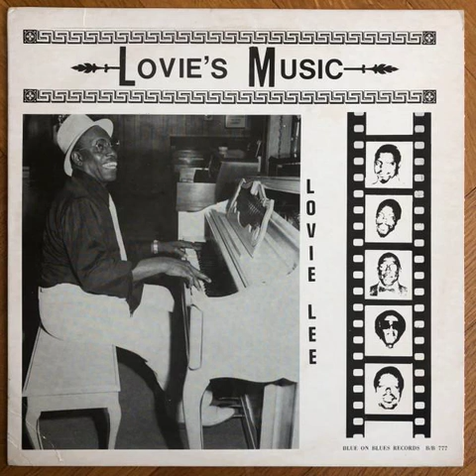4 Lovie Lee - Tricky Woman - Lovie’s Music, 1984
Blues, Electric Blues, Chicago Blues, Roots, R & Blues, Folk, Blues-Rock, Folk-Blues, Soul-Blues,
I do not own the rights of this audio, if you own it and you do not want me to use it, let me know to and I will take it down.